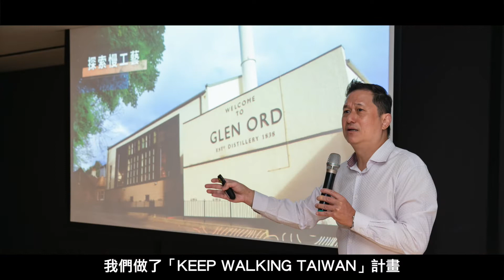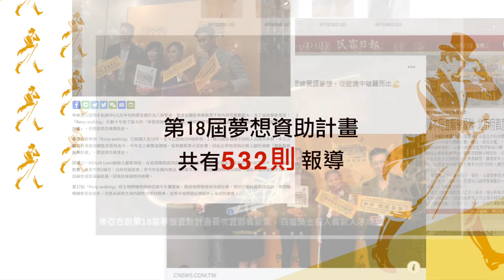2022 帝亞吉歐 Keep Walking!餐飲服務業疫後復甦計畫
帝亞吉歐深耕台灣多年，長期關懷在地發展與社會公益。有感於台灣自2020年初因疫情之重創影響，導致各產業營運起伏不定，其中又以餐飲服務業更是首當其衝，帝亞吉歐期待透過社會之正面影響力，攜手產業夥伴轉型復甦。

面對重重挑戰，帝亞吉歐為陪伴企業夥伴挺過疫後復甦，透過具體行動展現對產業夥伴的支持、鼓勵餐飲服務業夥伴發揮創新思維改變經營模式突破疫情挑戰，為產業創造全新契機，同時也持續秉持約翰走路「Keep Walking」品牌精神，長期挹注資源與社會共好，資助台灣大我的夢想。